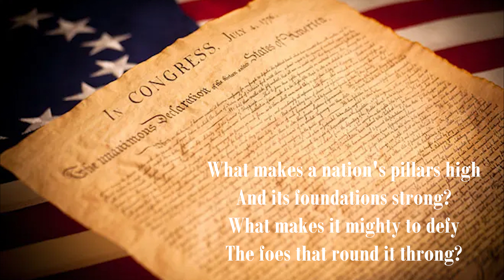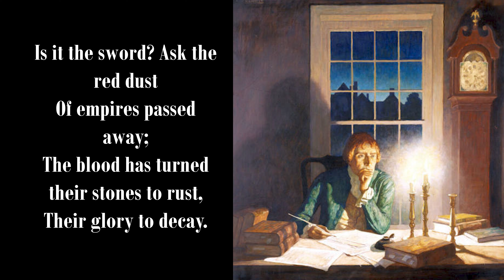A Nation's Strength by William Ralph Emerson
🇺🇸 Celebrate July 4th with a timeless reflection on strength and resilience! Join me in reciting "A Nation's Strength" by William Ralph Emerson, a stirring poem that reminds us of the enduring power within every individual and our collective spirit as a nation. Let these words inspire you as we honor the values that define us on this Independence Day.